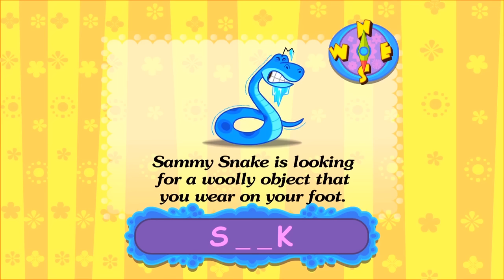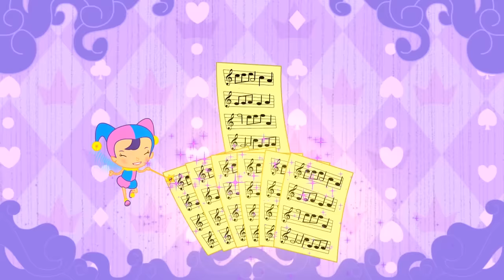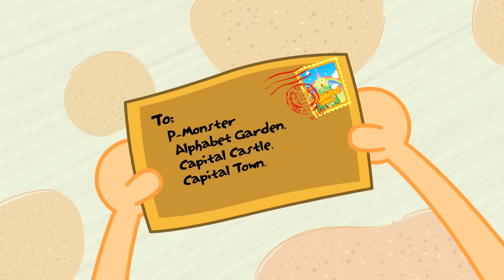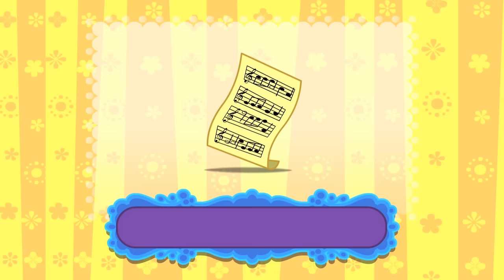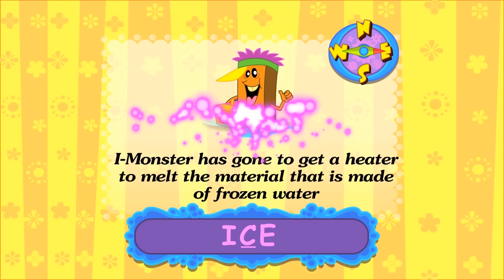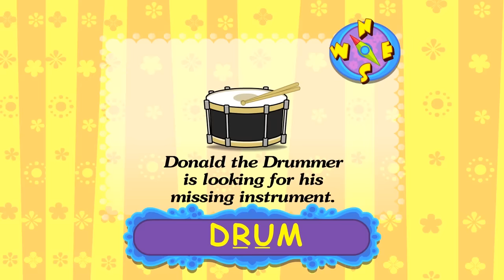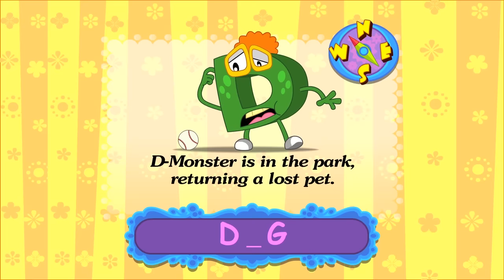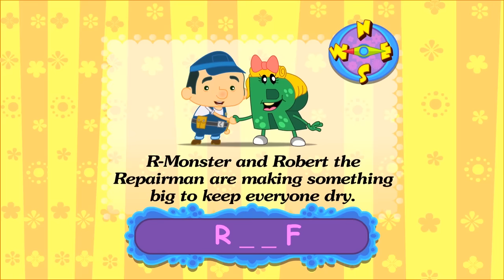Monsters Academy | Find the Missing SPIDER? | Learn English Alphabet Cartoons | ABC Monsters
Join the monsters Academy and help the alphabet monsters find the missing spider. ABC Monsters Halloween cartoon for Kids.